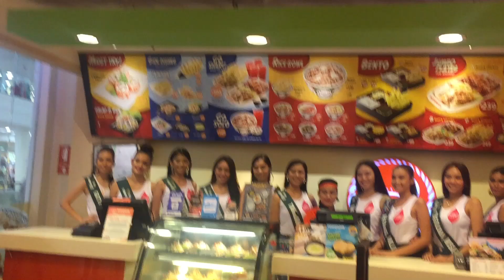Miss Earth Philippines 2019 Candidates at Yoshinoya Glorietta